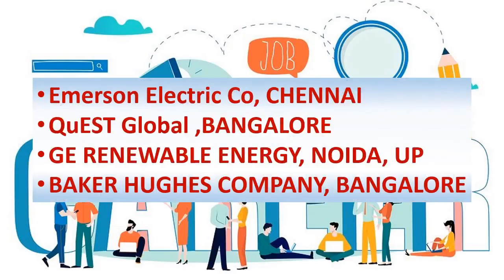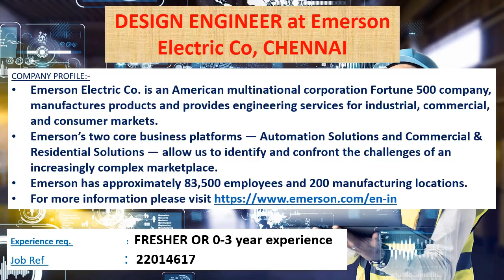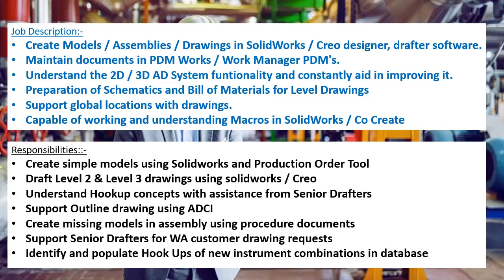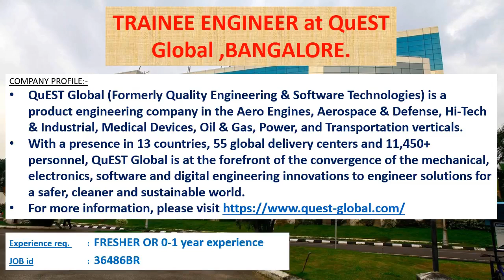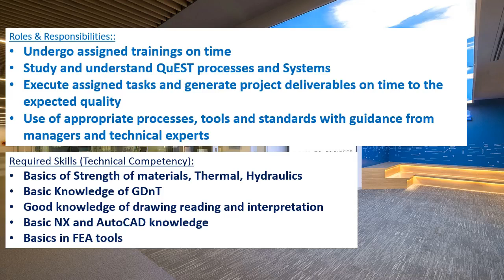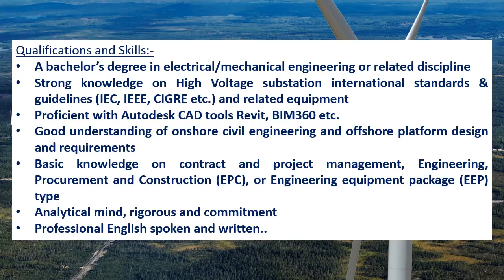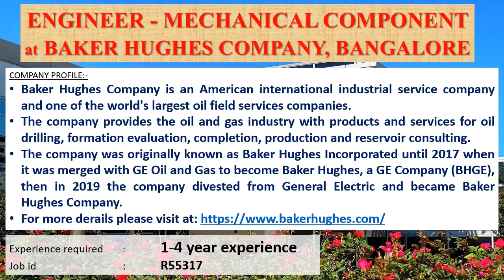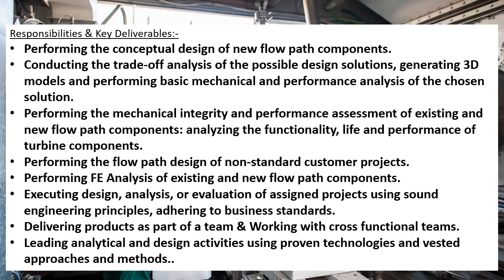Mechanical jobs | FRESHERS JOB | 6.5.2022 | For EARLY CAREER | Mechanical engineering jobs | MNC job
This weeks video contains information's regarding private MNC company jobs in Emerson Electric Co, CHENNAI, QuEST Global, BANGALORE, GE RENEWABLE ENERGY, NOIDA, UP, BAKER HUGHES COMPANY, BANGALORE.